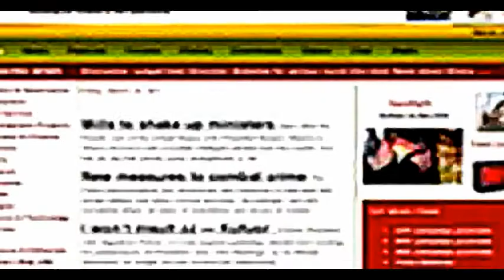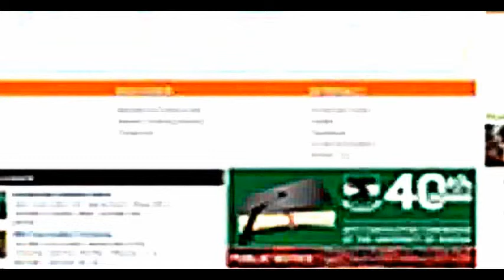Student Life at University College Cork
For more information about studying in Ireland, visit